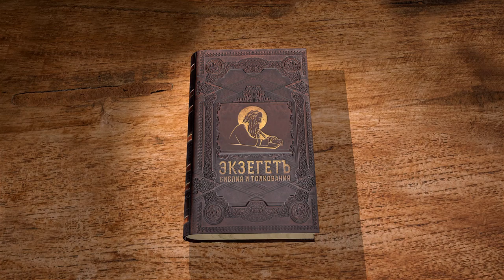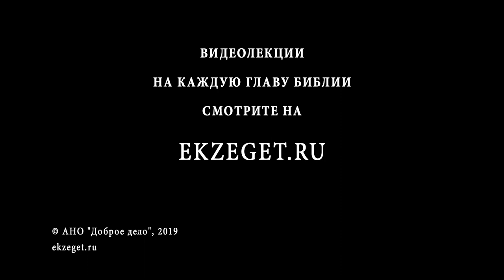Псалтирь. Псалом 135. Протоиерей Олег Стеняев. Библия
Псалом 135, как и псалом 134, входит в состав полиелея, части Всенощного бдения, посвящённой благодарности Богу за Его милость. Каждый стих псалма оканчивается: "вовек милость Его". Псалом начинается с прославления Бога как Всевышнего Существа и как Промыслителя: Он сотворил мир, вывел Израиль из Египта и дал ему в наследие земли сильных царей, тем самым избавив народ от поношения, но промышляет не только об избранном народе, но и о всякой плоти. Почему грозные казни Египетские псалом называет делом милости Божией?